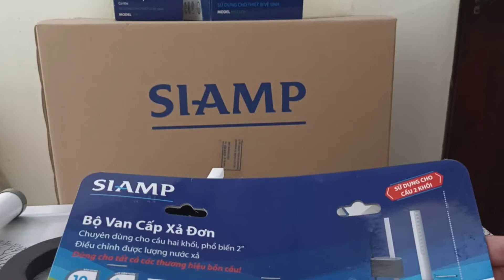Phụ kiện 1 nhấn bồn cầu cao cấp SIAMP dùng cho cầu Viglacera có gì khác biệt || Bồn Cầu TV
Mua phụ kiện bồn cầu tại đây Phụ kiện 1 nhấn bồn cầu cao cấp SIAMP dùng cho cầu Viglacera có gì khác biệt || Bồn Cầu TV hôm nay chúng ta sẽ cùng tìm hiểu mẫu phụ kiện bồn cầu 1 nhấn của siamp có gì đặc sắc nha các bạn
Kênh video về bồn cầu và các thiết bị vệ sinh.
Kênh được tạo ra nhằm đưa đến cho mọi người những kiến thức về thiết bị vệ sinh mà trước nay chúng ta ít được chia sẻ và hướng dẫn, ngoài ra kênh còn quay lại những thước phim về công việc trên công trường nắng chói.
Cám ơn các bạn đã đồng hành cùng chúng tôi.